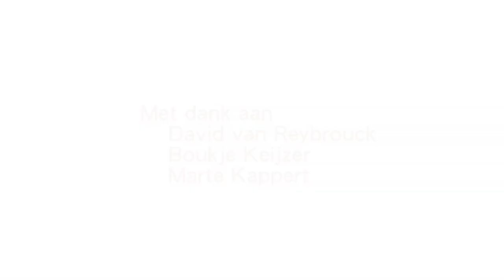Compilatie Masterclass David van Reybrouck - Gemeente Utrecht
Op 30 september was David van Reybrouck bij de gemeente Utrecht op bezoek voor een masterclass. Bewoners, ambtenaren, raadsleden en college gingen met hem in gesprek over de toekomst van de democratie.

Zijn bijdrage helpt bij het bouwen aan vertrouwen in nieuwe vormen van openbaar bestuur. In deze compilatie krijgt u een korte indruk van de masterclass.

Utrecht maken we samen.